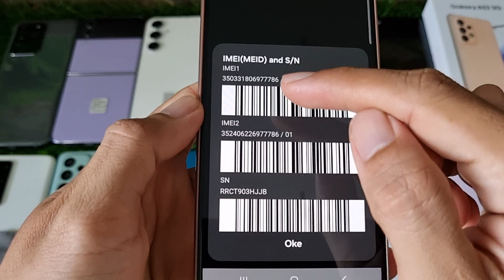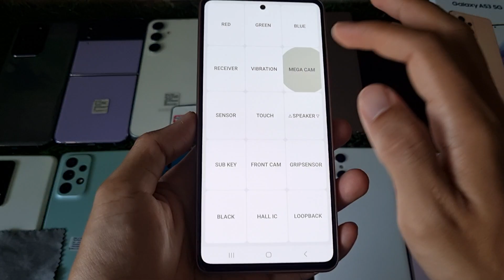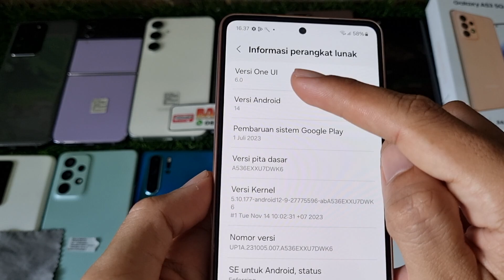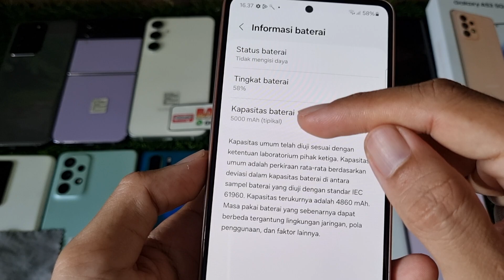(Sold) Fullset Ori - Review Samsung Galaxy A53 5G 128gb di Bang Hape COD Tokopedia Shopee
Unit 2093 Samsung Galaxy A53 5G second resmi SEIN. Jual hp second berkualitas. COD dan Rekber via Tokopedia dan Shopee

Transaksi ada 3 pilihan:
1. COD ke rumah ane di Cibinong Bogor, Jawa Barat
2. Trf langsung, brg ane kirim via jnt (ongkir di tempat)
3. Via Tokopedia / Shopee (tp hrg naik 3% ya harap maklum dana ketahan bbrp hari soalnya dan ada potongan dari aplikasinya 😅🙏🏻)

Untuk koleksi video terbaru cek di playlist berikut :
Flagship Samsung